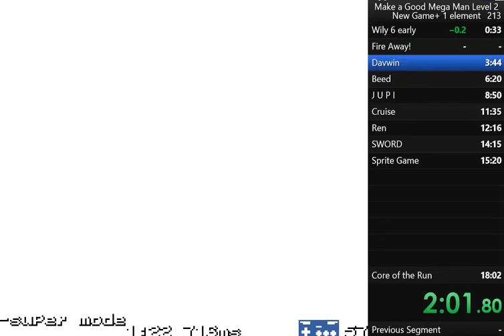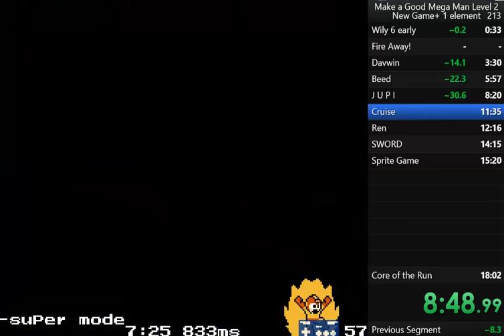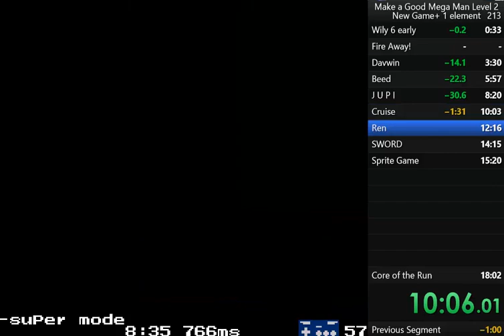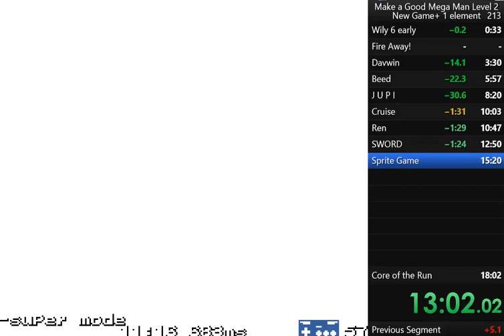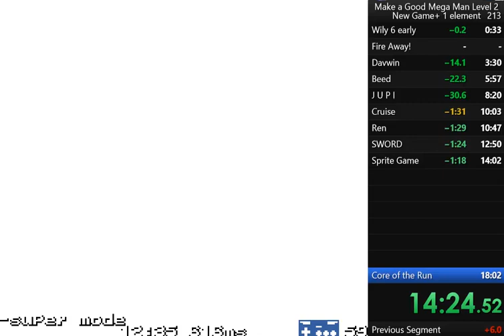MaGMML2 NG+ 1 Element in 16:45.94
a very solid run utilizing all the new strats
the only major heldback was Jupi and I panicked a bit at Ren
the rest is better than I can ever expect